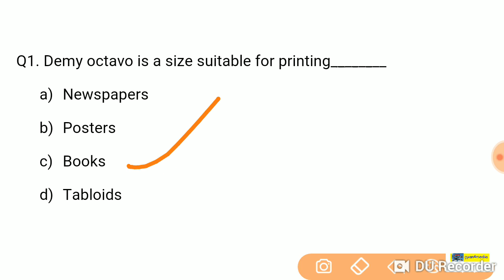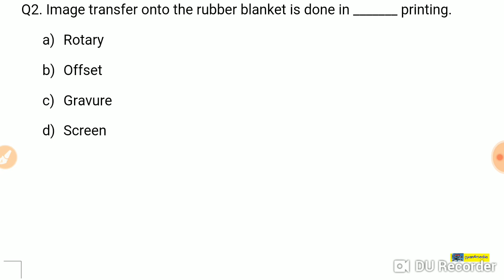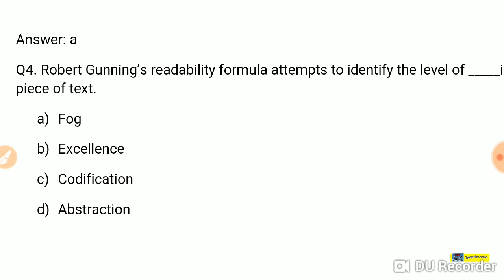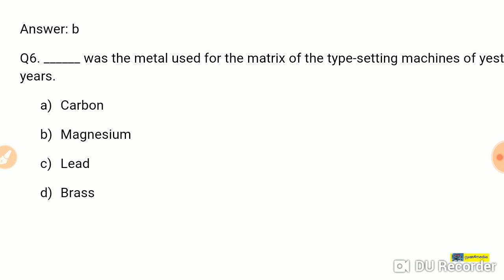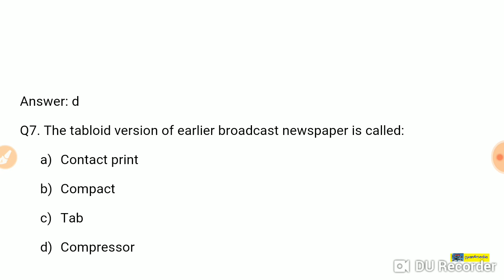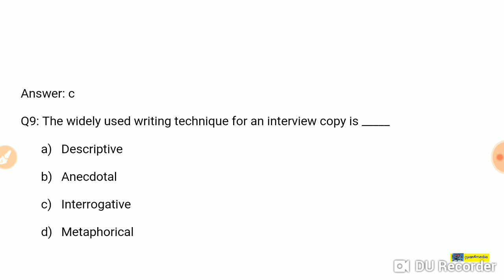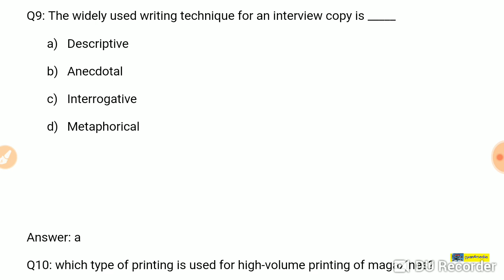UGC NET|| Top 10 Expected Questions|| PRINTING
Hi folks,
this video brings to you top 10 most expected questions related to topic: Printing. This video is beneficial for students preparing for UGC NET exam with Journalism and Mass Communication as their subject. Do watch the video till end.
Best wishes!